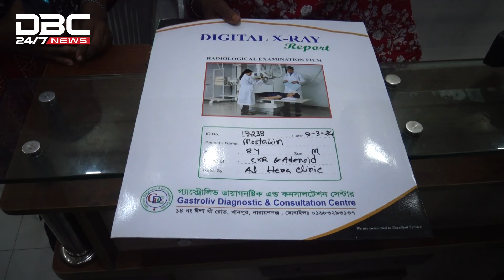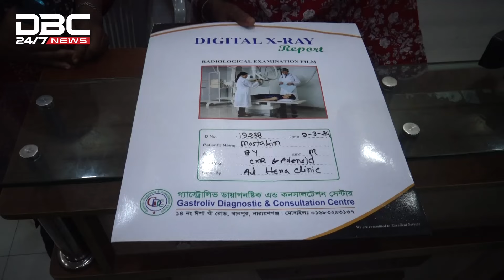নারায়ণগঞ্জে ভুল চিকিৎসায় শিশু মৃত্যুর অভিযোগ | DBC NEWS Special